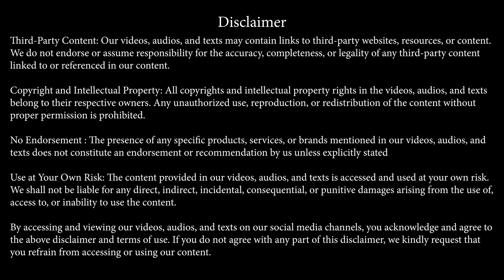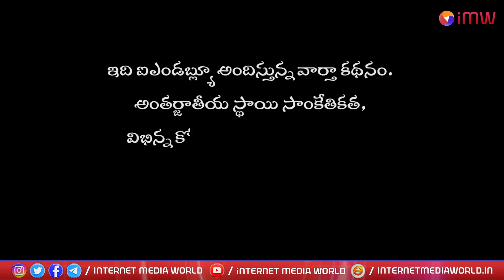Kamaraju Birthday Special Story || Internet Media World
Introducing Internet Media World (IMW): Unleashing the Power of Digital Media for Functional Supremacy and Factual Empowerment

Step into the world of limitless possibilities, where voices are amplified and dreams are realized. Welcome to Internet Media World (IMW) – an internet media platform like no other. IMW is not just a platform; it's a transformative journey that invites you to be part of the extraordinary.

IMW is a vibrant oasis where your voice matters, your needs fulfilled and aspirations met.  It's a world for the passionate, the dreamers, and the change-makers who refuse to follow the beaten path. Our mission is simple: to connect, inspire and empower individuals to create a ripple effect of positive change and achieving wholesome human development

IMW is not just a companion; it's a force that empowers your pursuit of happiness.Imagine a place where petitions are not just words on a screen, but powerful calls to action that ignite movements. IMW empowers you to raise your voice, rally support, and make a real difference. Your grievances won't fall on deaf ears here; IMW acts as a megaphone, amplifying your concerns and demanding the attention they deserve and ultimately to find solutions.
But IMW doesn't stop there. It goes beyond the realm of traditional media by providing an immersive experience tailored to your interests. Explore a rich tapestry of all-category news that keeps you informed, engaged, and in touch with the world. Discover a shopping paradise, where you can find products and services that align with your tastes and aspirations besides  being purse friendly. Over and above IMW services enhances your position by improving your living standards.

IMW with its uncompromising integrity, is more than just a platform – it's a community. People-centered approach of IMW ensures that you're never alone on this journey. Connect with like-minded individuals, intellectuals, and passionate volunteers who share your drive for change. Together, we can forge connections that transcend borders and make an impact from the grassroots level upwards.

Picture the excitement of being part of a movement that seeks rewriting the rules that are unjust, bridging the gap between government and the people, and working tirelessly towards your empowerment.
At IMW, we're fuelled by the power of unity and the belief that together, we can transform the world. Join our vibrant community, where we challenge norms that are not in order, break barriers, and create real change. Together, we'll shape a future that inspires generations.